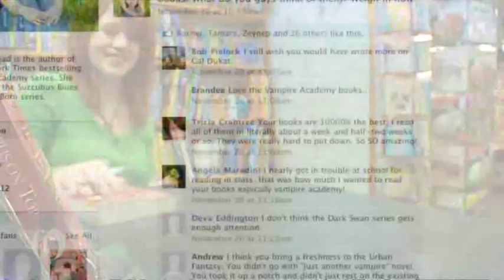Richelle Mead - author of the Succubus series - talks about her books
Richelle Mead - author of the Succubus series - talks about her books, the Seattle writing scene, her life growing up and the importance of social media.